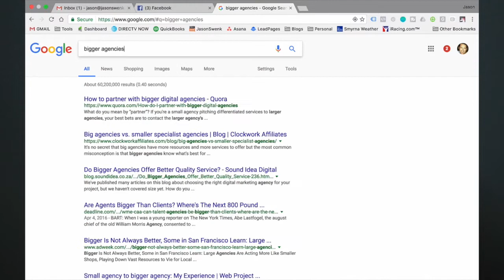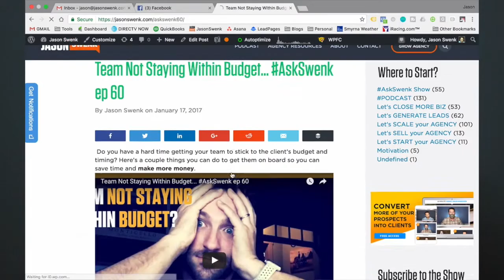So You Need to Grow Your Digital Marketing Agency? Need an Digital Agency Blueprint?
So you are sitting in your office thinking about how the heck can you grow your agency.

That’s when you realize that you don’t have a clear direction of what you need to do.

Anyway… You start researching on google, and you reach out to some of the bigger agencies in your area.

You meet with them and ask them about their business and they tell you everything is amazing and they have landed the big clients you want, but they won’t give you specifics.

Frustrating :(

Then you come across this video of a guy on a beach talking about how much money he is generating, and you give him your email. He sends you his free course, and at the end of the video, he makes you an offer where, the skies will open up and money will fall from the skies.

The thing is, this person has never owned or grew an agency. Would you take medical advice from your plumber? That makes as much sense as brown toilet paper. So why the heck are you listening to this person.

This looks interesting. You start listening to the podcast, watching the videos and actually getting actionable advice for free that works. It totally relates to where you are in your agency.

You realize that this site is totally different than the others.

How? Here’s a couple reasons:

I ran a multi-million dollar digital agency for 12 years until I positioned the agency to sell. All the others out there, have not started or grew an agency. If they did own their agency, they went out of business or shut it down because they were unsuccessful.

So why would you take their advise?

Second, I walk you through a proven framework that guides you to growing your agency. Like when a client came to me and he was struggling with cash and didn’t know what he needed to do next.

Fast forward a year ... he transformed his agency 4X his agency.

Lastly, I care. I understand how hard it is to run and grow your agency. The frustration, the not knowing what you need to do next so you can break the plateau. I get it.

I know how much is riding on you making the right decisions to grow your agency, which will allow you to enjoy life better, and not be a prisoner of your agency.

I’m going to guide you through the whole process of growing your agency.

So its your choice…

Work with me. Grow your agency, and enjoy your agency life, or…

Don’t work with me…. Worry about your agency stalling out, losing to your competition and possibly even closing your agency down and working for someone.

One day you will be looking back, and wonder… what if I didn’t take action and Jason didn’t walk me through his proven agency systems.

SCHEDULE

Tuesday
Q&A from my digital agency audience

Podcast Wednesday:
(Digital Agency Interviews)